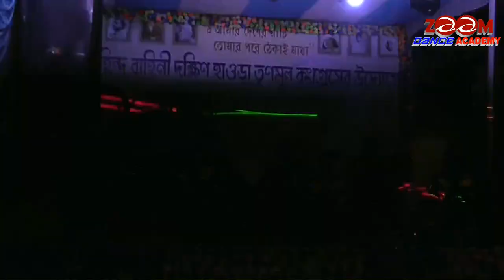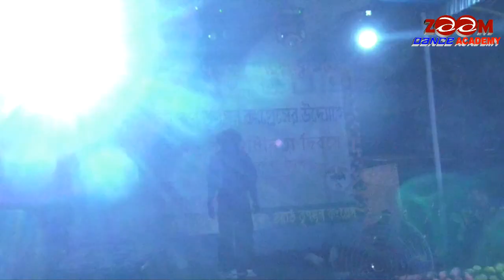dialogue hits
suuny deol, sunny deol movies, hindi movie